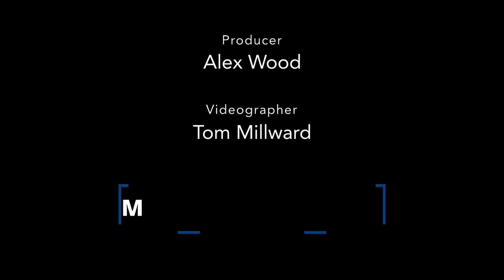On the green carpet: 'Who wins the Olivier Award for the best performance you've seen in your life?'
The 2023 Olivier Awards took over the Royal Albert Hall on Sunday (you might have heard) and we were all treated to a ceremony of stunning performances and emotional celebrations.

On the eco-friendly green carpet, we chatted to a plethora of stars from the stage and screen and had one (not so) simple question for them: If you could give an Olivier Award to the best performance you've seen in your lifetime so far, who would you give it to and why?

Find out which theatrical tour de forces had an impact on Jodie Comer, Paul Mescal, Beverley Knight, Mark Strong, Rose Ayling-Ellis, Marisha Wallace, Dita von Teese, Tim Minchin, Richard Hawley, Lea Salonga and a whole host of their contemporaries in the video above.